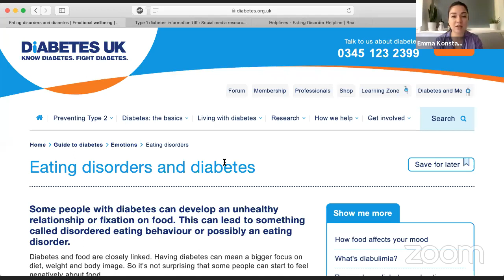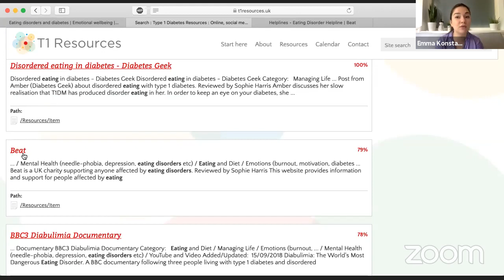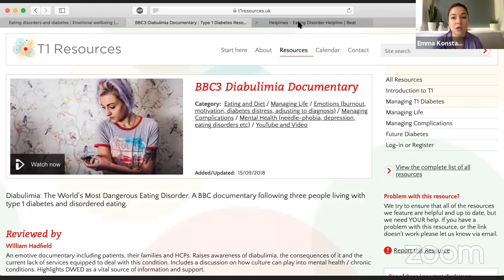Insulin and weight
King's Health Partner's 'Psychology, Diabetes & COVID-19' webinar series with speakers Professor Khalida Ismail (Psychiatrist, King's Health Partners & King's College London), Lawrence Smith (Scottish singer/actor living with type 1 diabetes) &, Dr Marietta Stadler (NIHR Clinician Scientist/ Diabetes Consultant at King's College London)

Organisers: Emma Konstantara (PhD student, King's College London); Natalie Zaremba (diabetes researcher, King's College London)